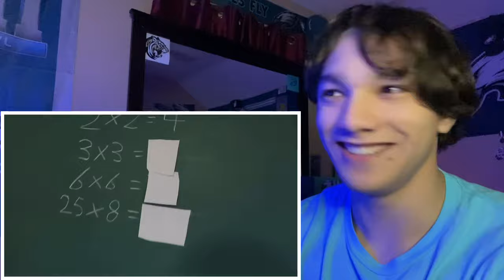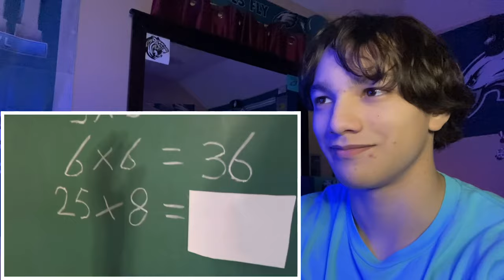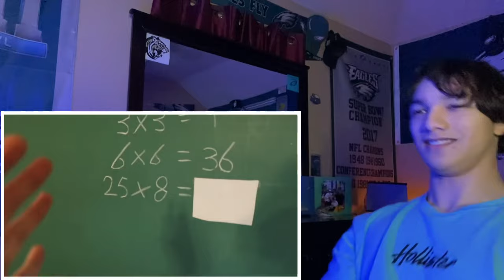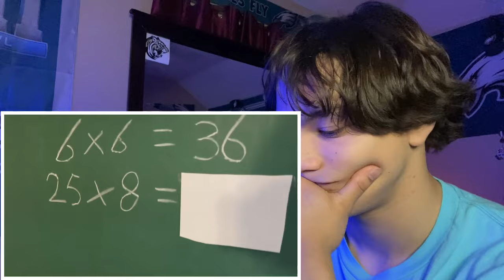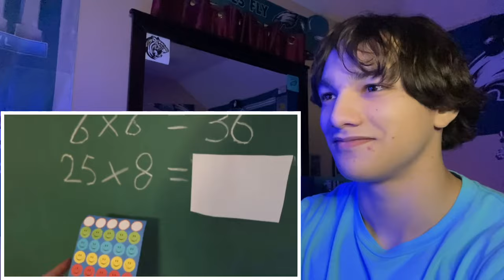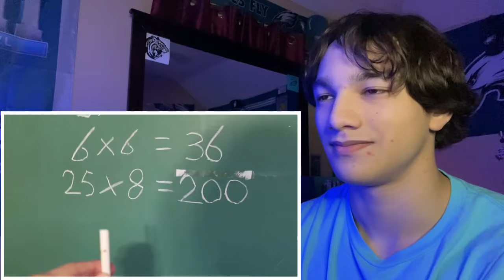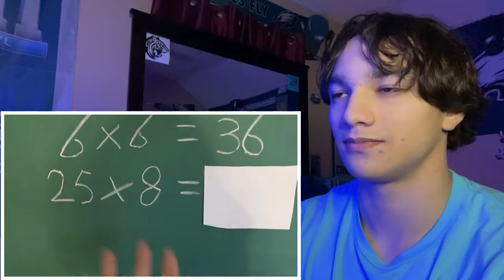Chilly | SML and Chilly SCHOOL: STEALING STICKERS!! (Reaction)